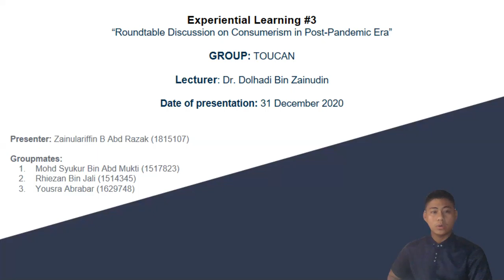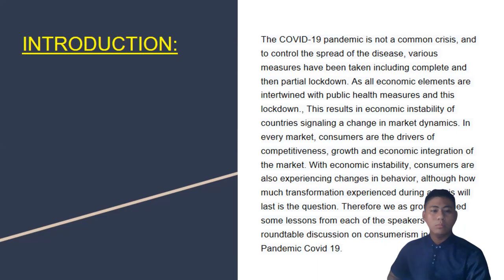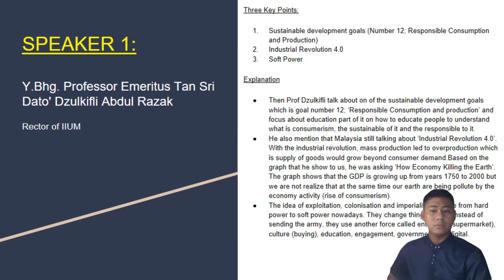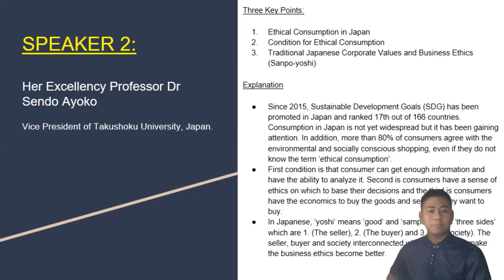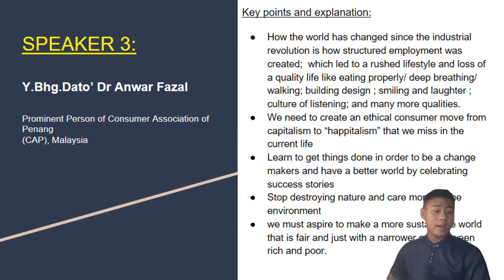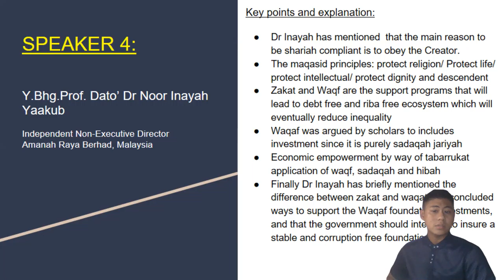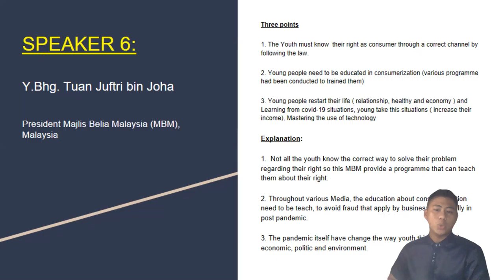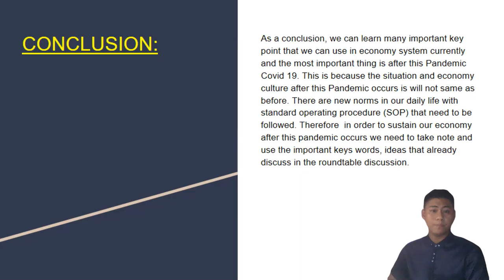Experiential Learning #3 (Group: Toucan)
Roundtable Discussion on Consumersim in Post- Pendemic Era.
Lect: Dr. DOLHADI BIN ZAINUDDIN
GROUP: Toucan